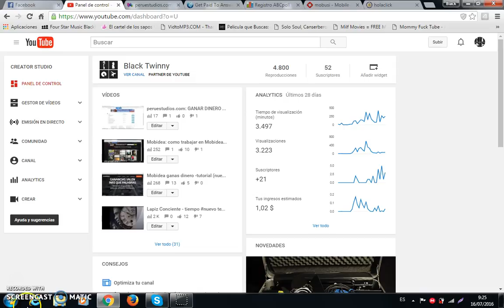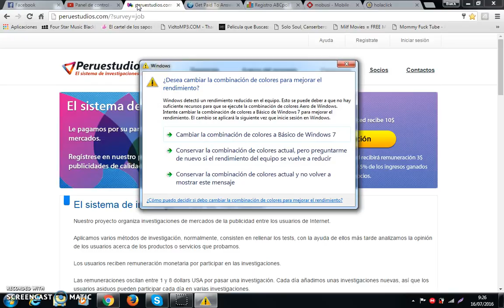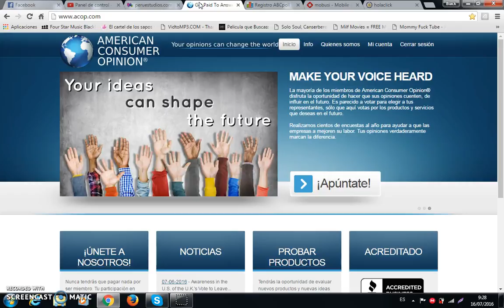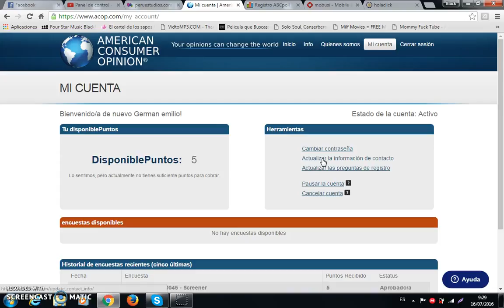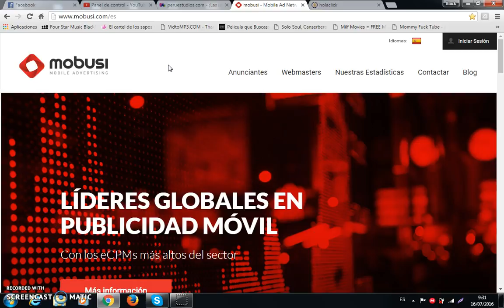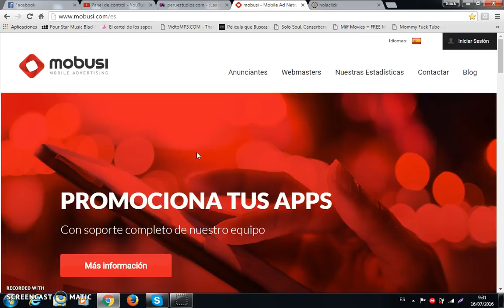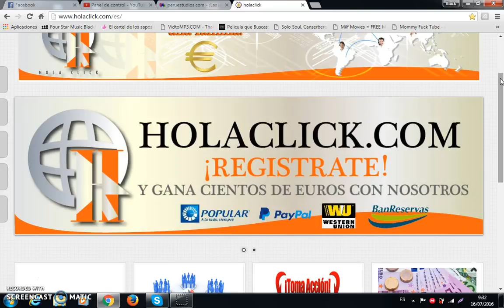Paginas que si pagan, Peruestudios no paga: pag. que pagan holaklick,mobusi,abcpoll.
Aqui esta la prueba de que peruestudios, no funciona , y también le deje alguna recomendaciones de algunas que si pagan aquí están los enlaces, no olviden suscribirse y darle me gusta si le gusta y compartir el video, deje sus comentario cualquier cosas, PAZZ